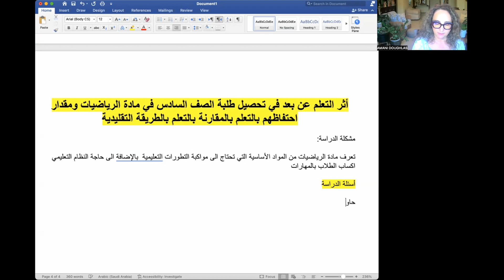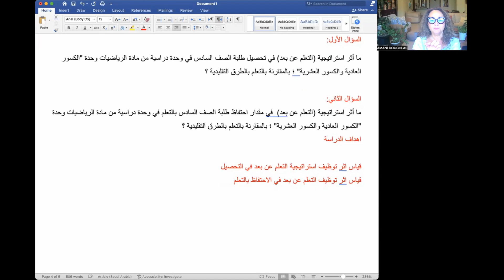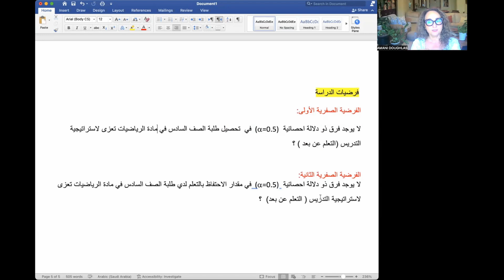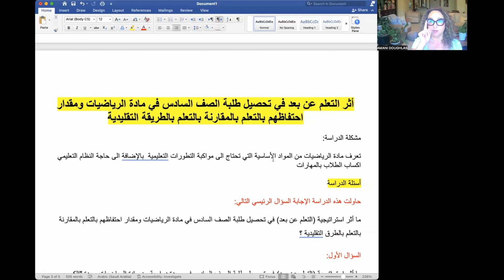تدريب على كيفية صياغة الفرضيات الصفرية من مشكلة ومتغيرات البحث بسهولة الجزء 2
يتناول الفيديو بالجزء الثاني  امثلة بحثية تطبيقية تساعد الباحثين الذين يجدون صعوبة في صياغة الفرضيات في التعرف على كيفية صياغة الفرضيات،بالاضافة الى خصائص الفرضيات الجيدة من كونها واضحة ومختصرة وقابلة للقياس وغيرها من الخصائص ،يحتوي
الدرس على أمثلة للفرضيات الصفرية والبديلة ومالفرق بينها ماالمقصود بمستوى الدلالة

 للكورس المكثف المخصص للطلبة الدارسين بانظمة الجامعات الاجنبية او الدارسين بالجامعات العربية ويرغبون بتعلم منهجية البحث وكتابة البربوزل والبحث ويمكنكم الاشتراك بالكورس المكثف على الرابط التالي

كما يمكنكم الاستفادة من الكورس المكثف المتخصص اساسيات البحث وتطبيقاته  بكل مايتعلق بكيفية اعداد البحث والمكون من ٩٢ درس مع الادلة الخاصة باعداد خطة البحث والبحث كامل  على الرابط التالي

كما تتوفر معلومات عن العينات عبر هذا الرابط

كما تتوفر لدينا صفحة ويب سايت دغلس أكاديمي يمكنكم زيارتها على الرابط التالي
حيث سنوفر لكم المواد العلمية  التي يمكنكم الاستفادة منها في دراستكم ان شاء الله قريباً

  كما تتوفر لدينا اجندة البحث العلمي باللغة العربية واللغة الانجليزية والتي تهدف لمساعدة الباحثين في تنظيم وقت العمل لإعداد فصول رسائل الماجستير و الدكتوراه والتي توجه الباحث او الباحثة الى تنظيم العمل بفصول الرسالة حيث قسمت الاجندة الى عدد من الصفحات الدالة زمنياً يمكنكم الاستعانة بهذه الأداة لتنظيم وإدارة وقت تنفيذ الرسالة والتي تتوفر لكم على منصة أمازون
تتوفر الاجندة باللغة الإنجليزية بعنوان : THESIS TIMELINE JOURNAL اضغطوا على الرابط بالأسفل لتصلوا اليها:
by Amazon.com Services LLC

‎الأجندة الزمنية لبحوث الماجستير والدكتوراة: الاجندة باللغة العربية أضغطوا على الرابط بالأسفل لتصلوا اليها:
كما يمكنكم اعزائي الاستفادة من القوائم العديدة والمتنوعة والتطبيقية لكل مايتعلق بالبحث العلمي ومناهجه
رابط قائمة تحتوي على فيديوهات لتطبيقات على البحوث الوصفية ،التجريبية،شبه التجريبية،تحليل المحتوى البحوث الوصفية الارتباطية والتحليلية والمسحية
‏list=PLC0PHBilpdSRlmUGjpw0s1oIcI2GuNLgh